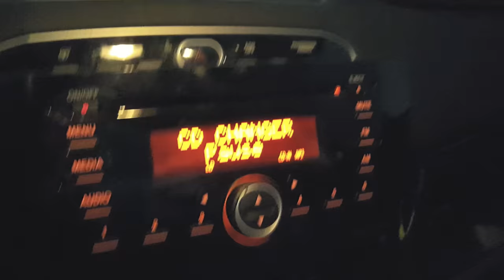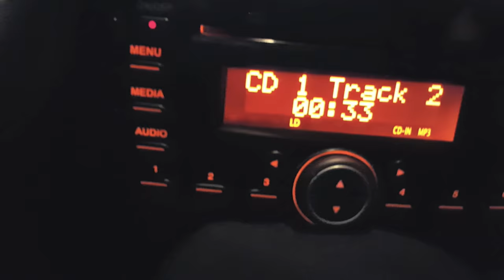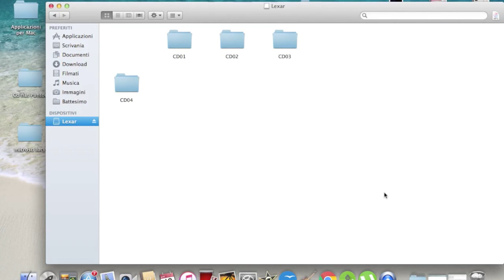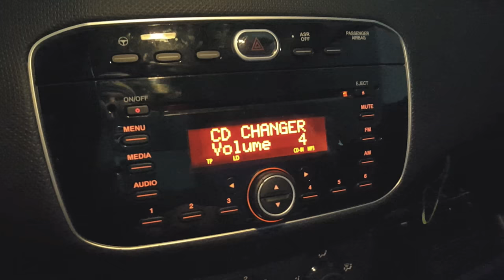Tutorial:Come aggiungere la porta usb su Fiat Punto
Guida valida per Fiat Punto e Fiat Punto Evo
Alcuni modelli compatibili: Alfa Romeo: 147, 156, 159, 166, Brera, Mito, GT, Spider Fiat: Doblo, 500, Bravo ab 07, Croma ab 05, Doblo ab 01, Ducato ab 02, Idea ab 04, Multipla ab 99, Palio, Panda ab 04, Punto ab 99, Stilo ab 02, Lancia: Musa, Ypsilon, Lybra, adatto per radio Blaupunkt, Visteon e Connect Nav